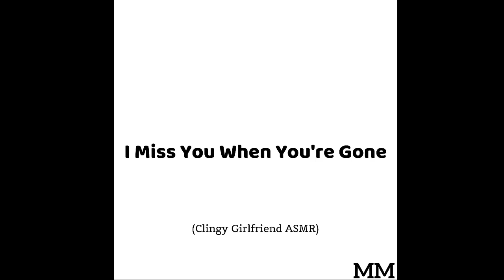I Miss You When You're Gone (Clingy Girlfriend ASMR)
Apples are so pretty